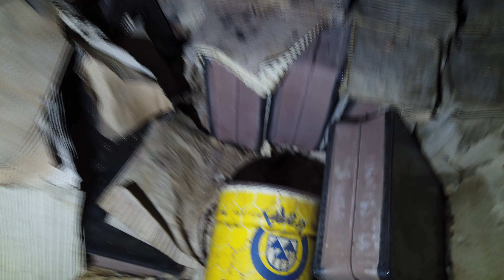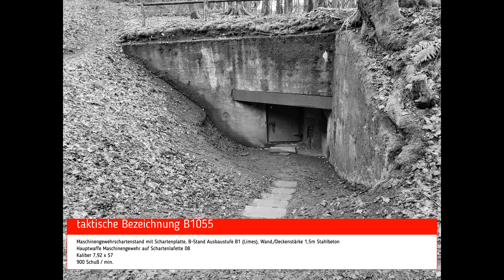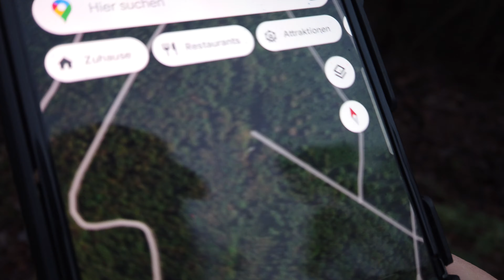Lost Place | SGT.Wilson | Bunkertour LVZ Westwall 4K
Diesmal  im Saarland unterwegs. Unweit der Grenze zu Frankreich verlief die Luftverteidigungslinie des Westwalls. Auf einem drei Tages Trip, versuchte ich die ein oder anderen Relikte des damaligen Regimes aufzuspüren. Durch lange suchen auf alten Karten die ich digitalisiert habe um es auf Google Maps mir einfacher zu machen, sammelte ich mir meine Koordinaten heraus, und habe mich auf den Weg gemacht. Bei einem Objekt entdeckte ich sogar ein Lost Place, welches ich aber nicht direkt inspizierte.

An dieser Stelle, grüße ich @KalterKrieger.